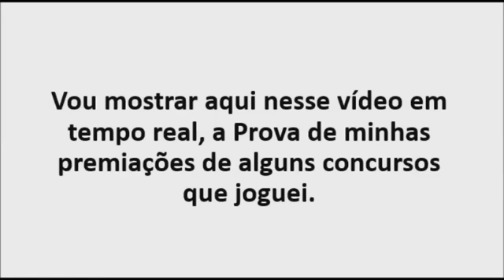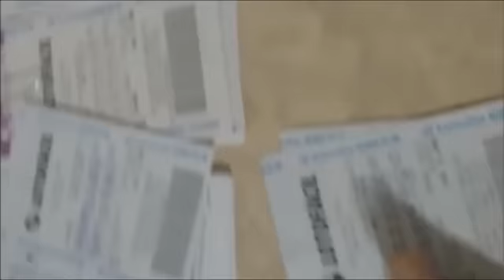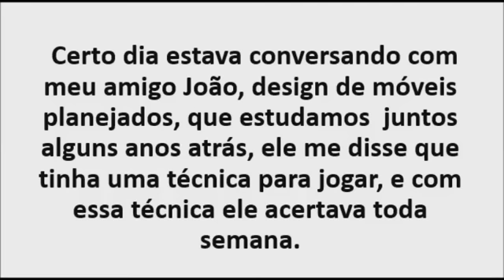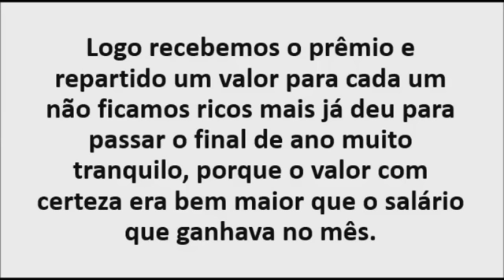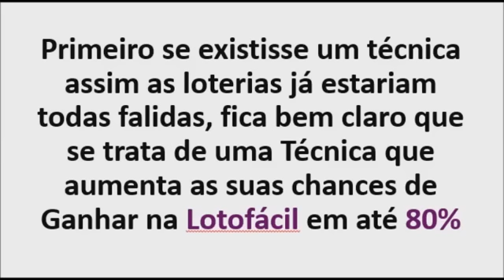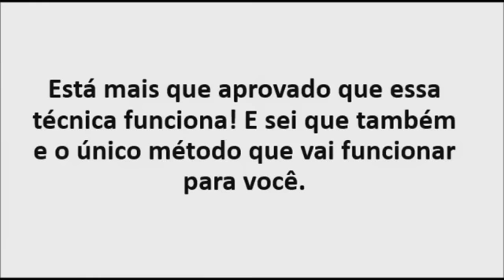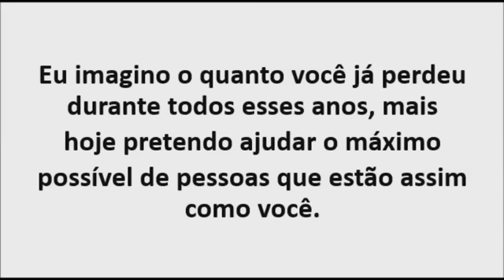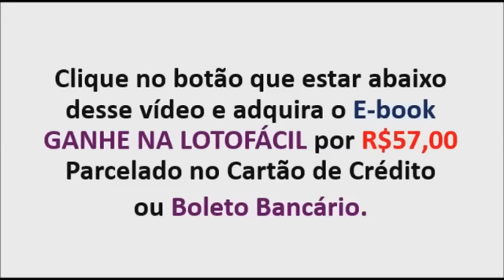Ganhe na Lotofácil - Método Comprovado Aumenta Chances de Acertar na Lotofail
Como Acertar na LotoFácil

O Treinamento em E-Book COMO GANHAR NA LOTOFÁCIL é um Método exclusivo Matemático Testado e Comprovado Há Anos que aumenta as chances de acertar os números sorteados na Lotofácil.

Você deixará de só gastar seu dinheiro e estará, sempre, ganhando prêmios menores e médios.

Sabe o Motivo pelo você sempre perde dinheiro na Lotofácil ? Simples...Você não conhece os Segredos por trás dos sorteios utilizados por grandes grupos de apostadores do Brasil Inteiro.

Além do treinamento, você receberá de BÔNUS Kit de Planilhas Lotofácil e E-Book Mega-Sena.